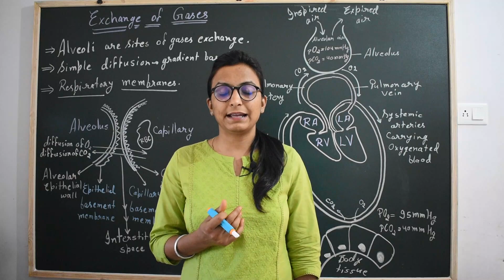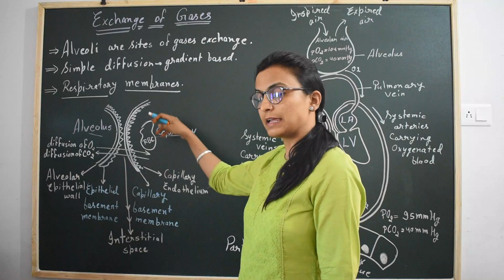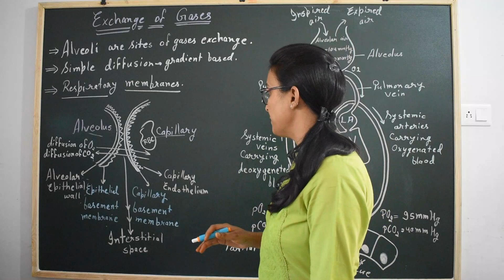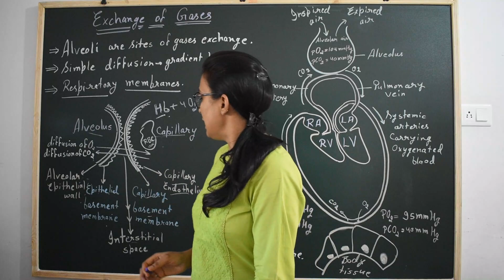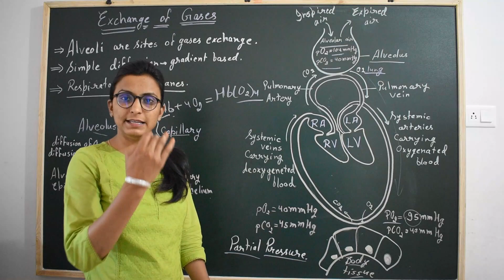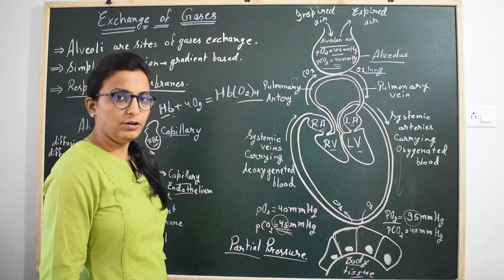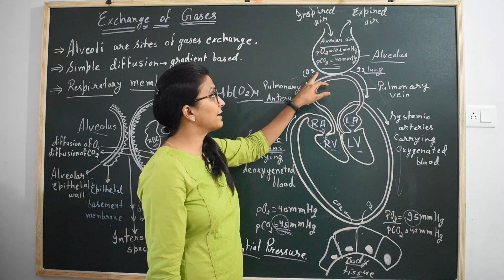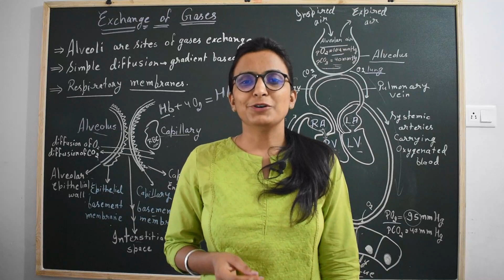Human Respiratory System || Exchange of Gases || Zoology || By Priyanka pareek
Hello students

●For TELEGRAM Notes First You have to download Telegram From Play store or App store.
●Welcome to BioTonic Official YouTube channel!!
●Here I will share Most important biology lectures that will help you in your 12th RBSE Board class.
●Also I will share PDFs, Notes, Important questions on TELEGRAM.
●During national lockdown change your life with a vibe !!!